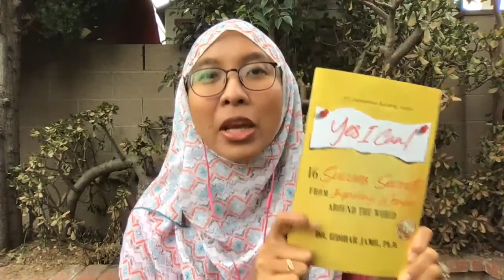The easiest way to be in the media